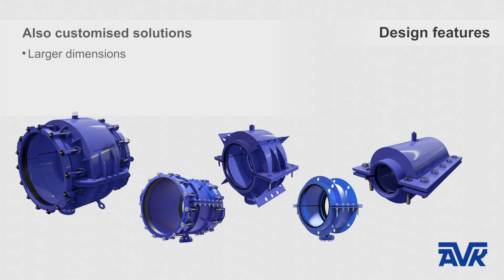Encapsulation collars for safe and permanent repair of all pipes | AVK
In this animation you will learn about encapsulation collars from AVK. Encapsulation collars are used for safe and permanent repair of all types of pipes and pipe connections while the pipeline is under pressure. AVK’s range of universal and dedicated encapsulation collars consists of Hydro Stop, Hydro Fast and Hydro Smart and can be used for permanent repair of pipe sockets and pipe walls. Learn more about AVK encapsulation collars in our insights page, here you also will find links to interesting cases and our brochure.